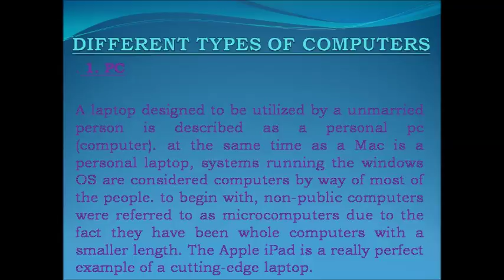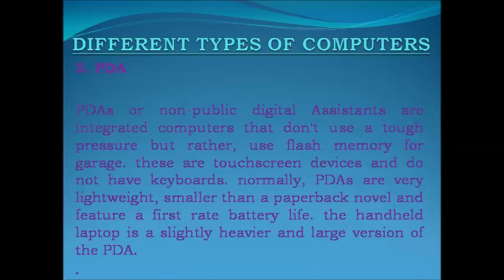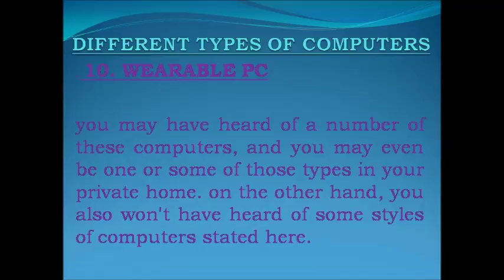DIFFERENT TYPES OF COMPUTERS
Learn Basic Computer Course Parts 16/16, What is Computer, Input Device, Processing Device, Output Device of Computer System etc. All the Basic and advance Technology related Computer Internet, Apps Networking and Mobile information useful for all. TECHNICAL SOOPERSTAR